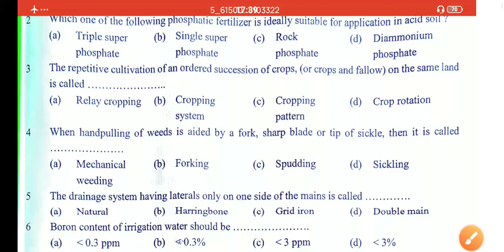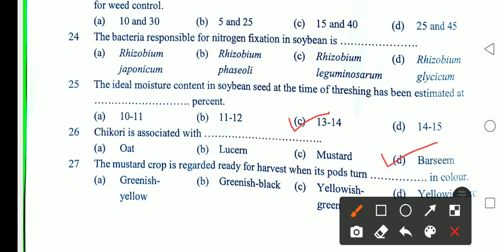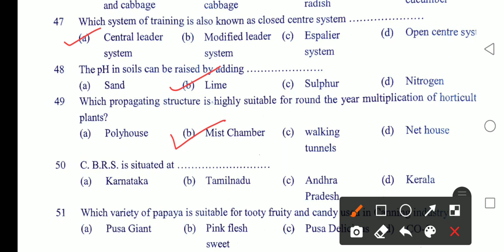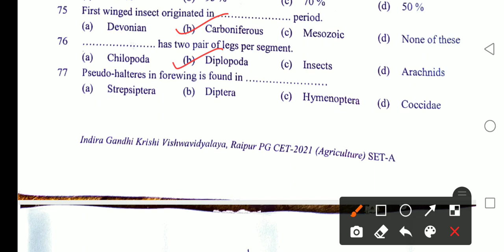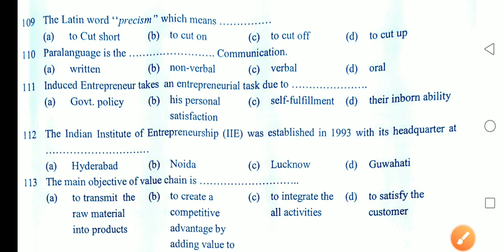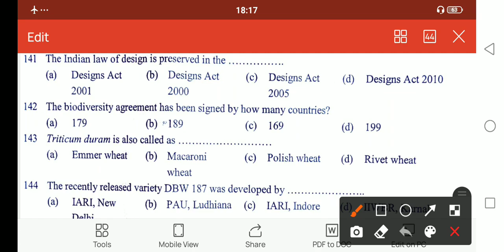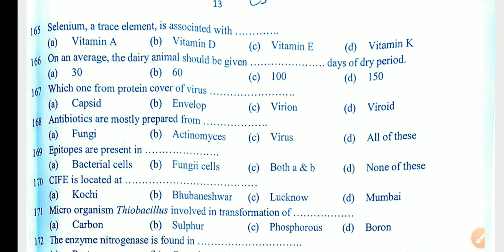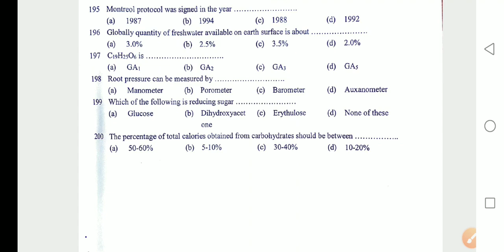Indira Gandhi Krishi Vishwavidyalaya IGKV MSc Agriculture Entrance Exam Paper 2021|Agriculture & GK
Indira Gandhi Krishi Vishwavidyalaya IGKV MSc Agriculture Entrance Exam Paper 2021.
Bumper Discount ,  in ICAR JRF & ASRB NET Courses*
•ASRB NET Course Package (4̶0̶0̶0̶ Rs.  2000Rs./- Only)
•ICAR JRF Course Package (4̶0̶0̶0̶Rs. 1500Rs/- Only)
Available Courses -
ASRB NET/ARS NET -
1- Agricultural Microbiology
2.  Vegetable Science
3. Environmental Science
4. Floriculture & Landscaping
5. Spices, Plantation & Medicinal & Aromatic Plants.
6. Plant Physiology
ICAR JRF -
1. Social Sciences
2. Horticulture
3. Forestry/Agroforestry
4. Agricultural Engineering
5. Community Science (Home Science)

Follow Us~
Agriculture & GK On Instagram-

igkv.ac.in result 2021,
igkvmis.cg.nic.in recruitment 2021,
igkv result 2020-21,
IGKV PG admission 2021,
igkvmis.cg.nic.in 2020-21,
igkvmis.cg.nic.in 2021, IGKV CET Syllabus pdf,
IGKV CET question Paper 2019 PDF
IGKV Recruitment,
IGKV online application,
IGKV Result,
IGKV krishak praman patra,
Igkv cet books
Agriculture & GK
Agriculture&GK
Agriculture GK
Agriculturegk